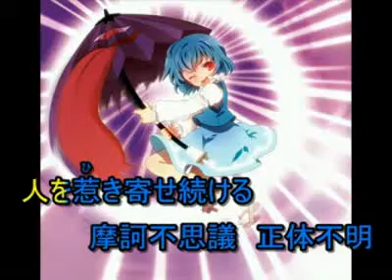石鹸屋 【ニコカラ】UFOロマンス【東方】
石鹸屋のお歳暮4より。久々のACEボーカルの東方アレンジ